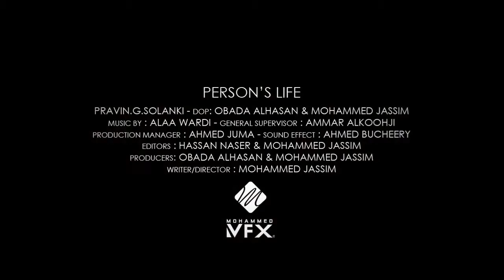Person's life Trailer HD